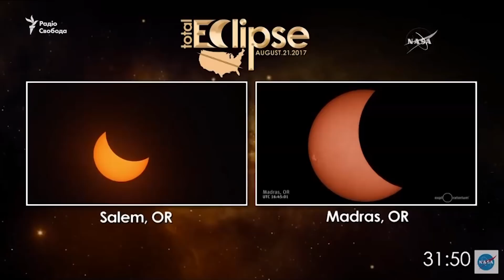У США спостерігали перше повне сонячне затемнення за останні 99 років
Щоб поспостерігати за повним сонячним затемненням, мільйони американців прямували до міст у США, де найкраще було видно перше повне сонячне затемнення за останні 99 років. Воно пройшло вузькою смугою вздовж усієї території Сполучених Штатів – від північного заходу до південного сходу. Можливість поспостерігати за цим природним явищем мали 12 мільйонів мешканців планети, які перебували у Північній та Південній Америці, частково в Західній Європі та на крайньому північному сході Азії. Із теренів України не було змоги безпосередньо побачити затемнення наживо, отож українці могли спостерігати за ним лише у прямому ефірі.